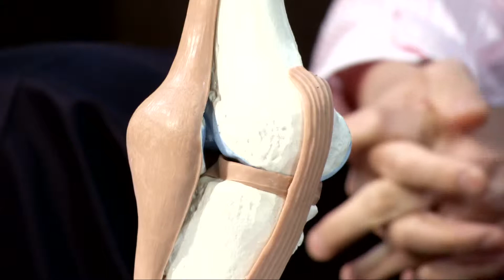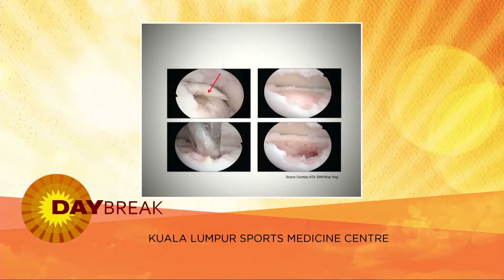DayBreak on Capital TV w. Dr SAW 20th Sept. 2013 Seg 2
Seg. 2: In this segment Dr Saw explains what stem cells are and what the specifics of the research done at KLSMC is all about. This segment explains in detail how Regenerative medicine can help those who are suffering from pains from worn down cartilage and how the process of stem cell therapy is carried out in KLSMC.